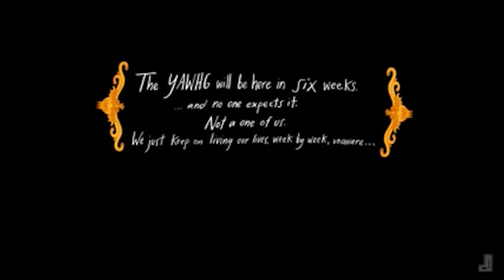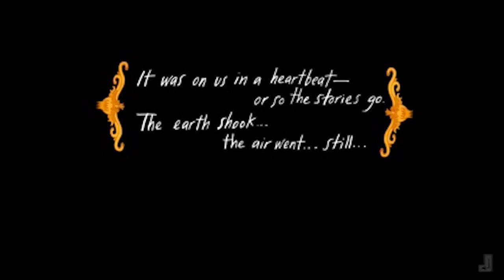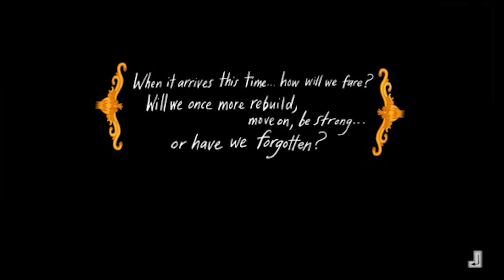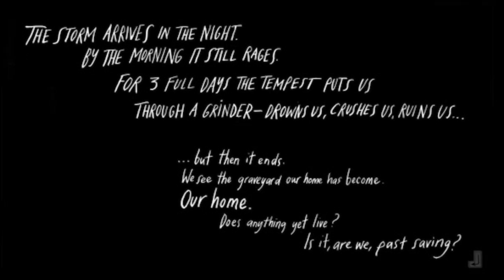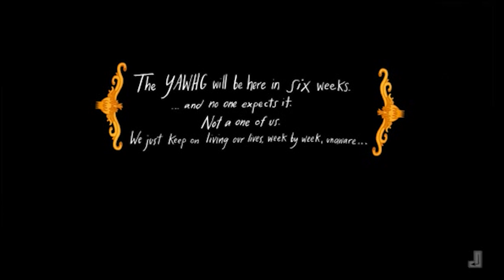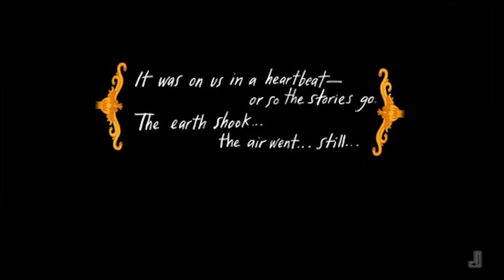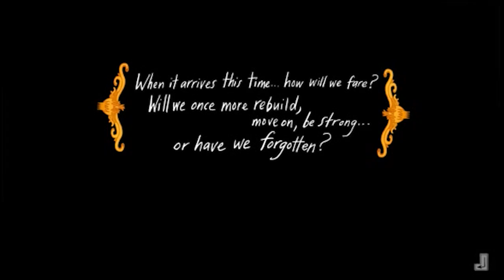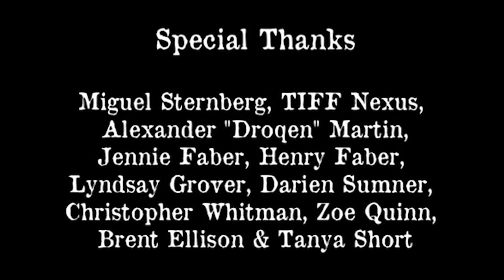The Yawhg: Will Sabotages Everything - The Hulk Game Crit Podcast Plays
Everything goes according to plan.

We are the Hulk Game Crit Podcast. A small collaboration of nerds that love video games, movies, TV, music, and more that put out a podcast a week and now apparently we do Let's Plays.

Today's victims of the Yawhg include:

The Hulk Game Crit (@HulkGameCrit)
More or less the ring leader. He makes a habit of yelling at games on twitter. You can also catch him streaming on Twitch under HulkGameCrit.

The Actual Will (@The_Actual_Will)
Creative amateur, pop culture enthusiast, and recovering game designer. (Also the one who edits and uploads all the YouTube stuff.) He puts out editorials, comedy videos, and DJ Mixes on his personal YouTube channel.

Brandon (@newdarkcloud)
Enigmatic, handsome, charming, comforting. These are only a few of the words you'll think of when you think of Brandon. O, he also thinks about games critically, discussing them in his Let's Plays on Interactive Friction and on his blog Press Start to Discuss.

David (@Daven_Skilnyk)
We imported him. He likes video games and anime (we think). He talks about games on his tumblr We Need to Talk Gaming.